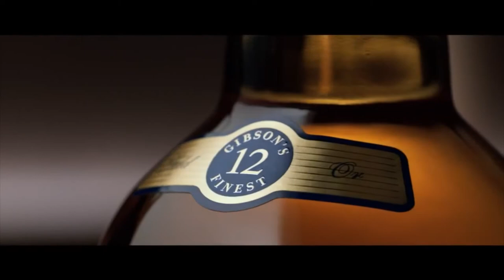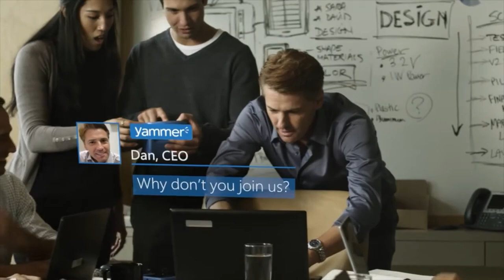Clayton Chitty Commercial Reel 2014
My Commercial Reel from 2014. Got to work with some great directors. Blessed to be the face of Gibsons whiskey for 2014 and 2015